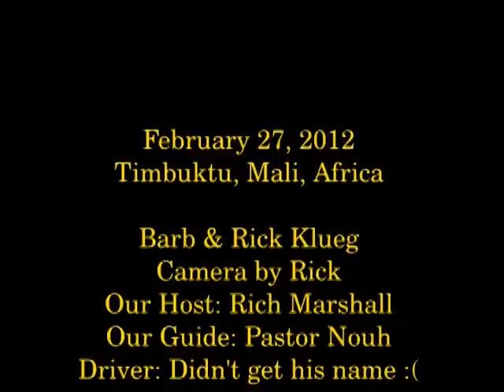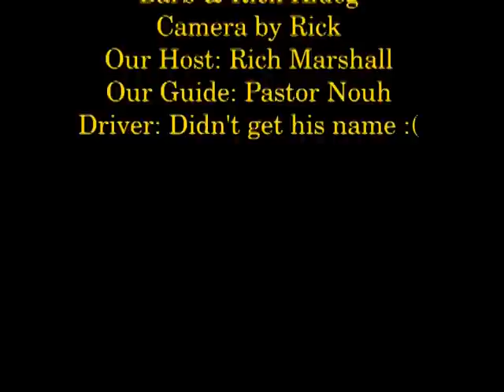A drive through Timbuktu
Barb & I had a nice tour of Timbuktu, hosted by our old friend Rich Marshall and guided by our new friend Pastor Nouh of the Baptist Church in Timbuktu